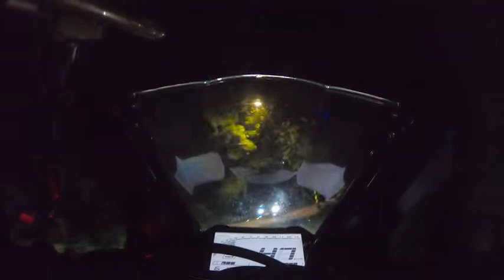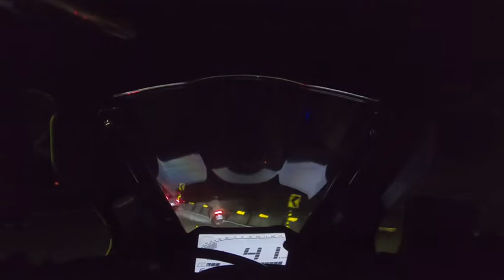YZF-R3 Akrapovic S-Y2R1-CUBSS full system exhaust pure sound at Yangmingshan National Park 夜跑陽金公路